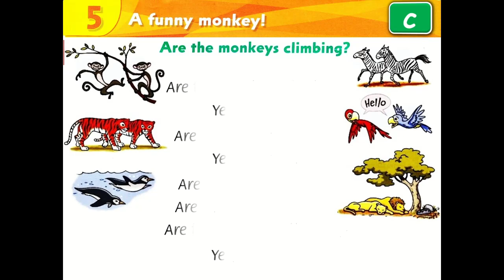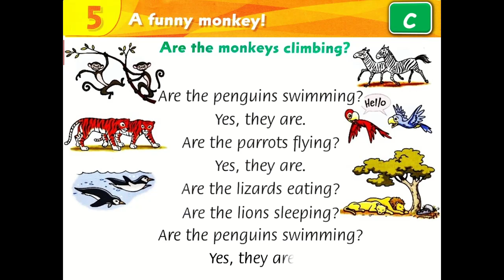Level 3 - Unit 5 - Part C (Song) - Are the monkeys climbing?